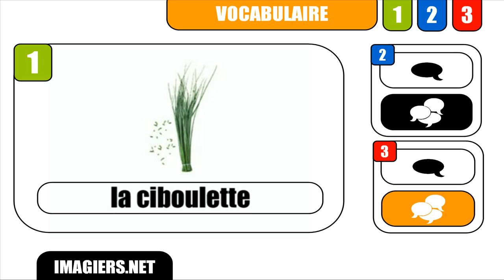[Français] [Vocabulaire] # La ciboulette